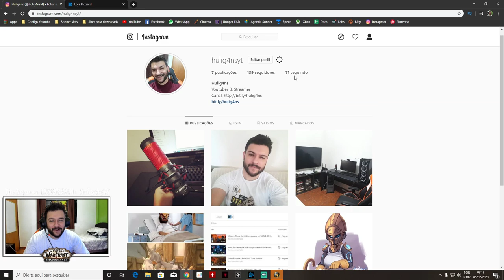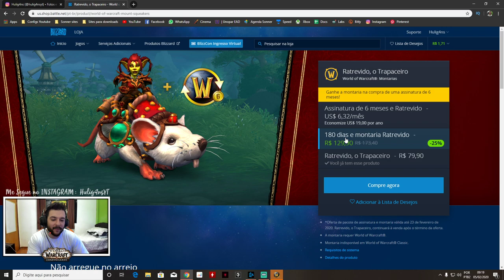RATREVIDO | Assine 6 meses e GANHE esta MONTARIA em WORLD OF WARCRAFT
É meus queridos, caí no bait da blizz pra me manter no jogo por mais 6 meses, uma jogada de marketing inteligente tendo em vista que muita gente ia querer sair por conta do patch 8.3 e por conta do grind no wow. Mas mas mas, aqui estamos com essa fofurinha voadora que além de tudo é muito rapidinha.

links Importantes:

+ Diminua seu LAG com Noping ( Ao utilizar Noping vc reduz seu ms e ainda ajuda o canal através deste link).

+ INSTAGRAM ou procurar por Hulig4nsYT
+ Steam: HULIG4NS